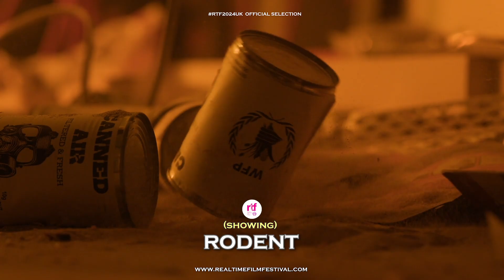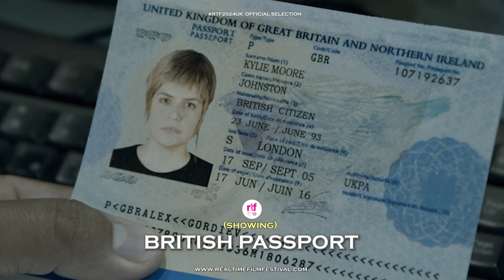RTF2024UK "Official Selection" Montage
All the movies showing at RTF 2024 in the United Kingdom.

(OPENING CEREMONY)
Mockingbird Cinema, Birmingham

(CLOSING CEREMONY)
Swan Theatre, Worcester

(OTHER VENUES IN WORCESTER)
for film shows on the 24th and 25th of August
1. Swan Theatre
2. Huntingdon Hall
3. The Hive

Powered by Mighty Jot Ltd.